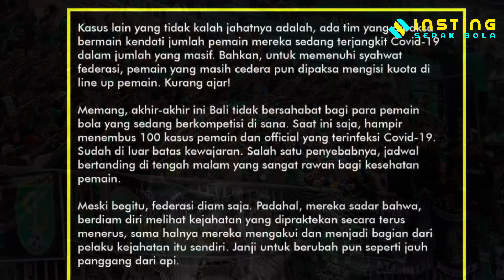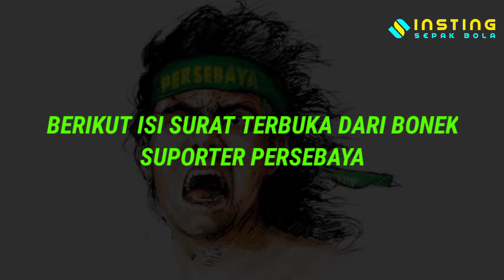BONEK ULTIMATUM PSSI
SURAT TERBUKA BONEK UNTUK PSSI

Bonek suporter Persebaya memberi kartu kuning untuk PSSI dimana saat ini kinerjanya dinilai buruk.
Apabila tidak ada perbaikan kinerja disisa liga yang berjalan bonek mengancam akan berbondong-bondong untuk PSSI sekaligus memberi kartu merah terhadap ketua umum PSSI dan Jajarannya.